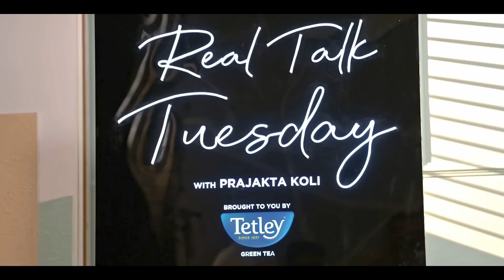The Most Honest Conversation Ft. Anjali Anand | RealTalkTuesday | MostlySane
Hey guys here's the new video powered by Tetley Green Tea featuring a brutally honest and heartfelt conversation with Anjali Anand.

602, Crest Mukta, Off Veera Desai Road, Above Bombay Cocktail Bar, Fun Cinema Lane, Near Yash Raj Studio, Andheri West, Mumbai, Maharashtra 400053